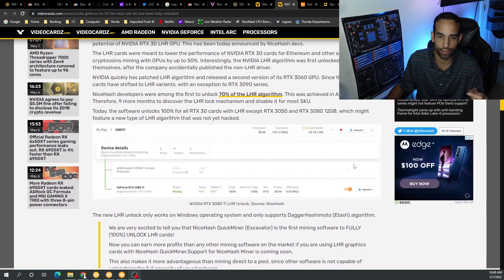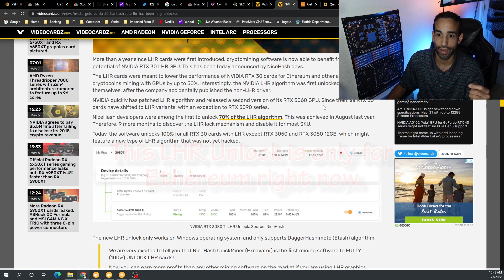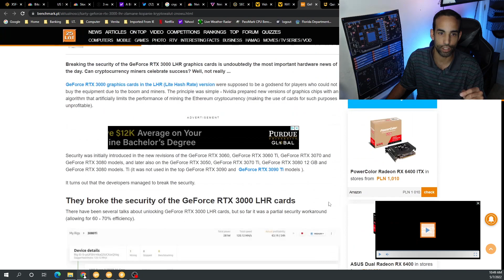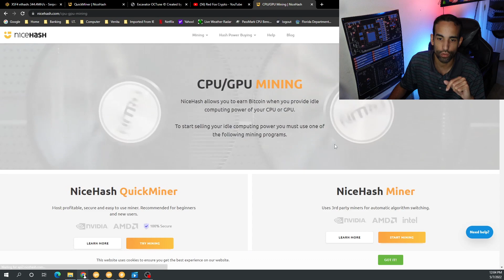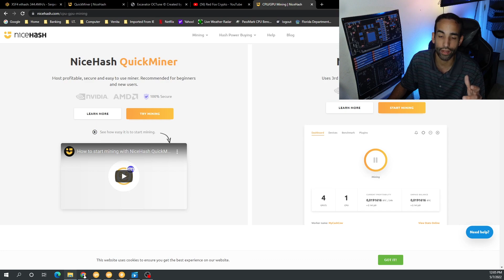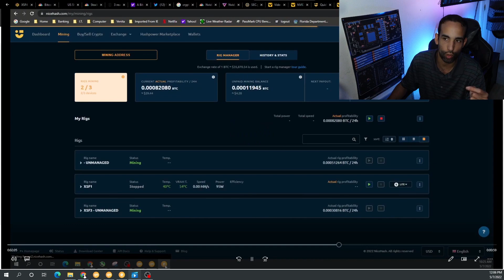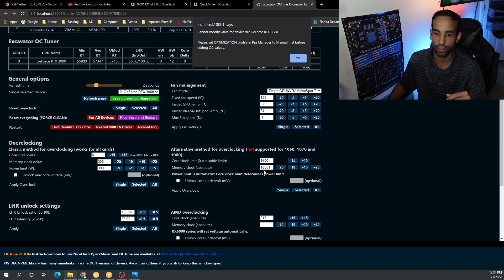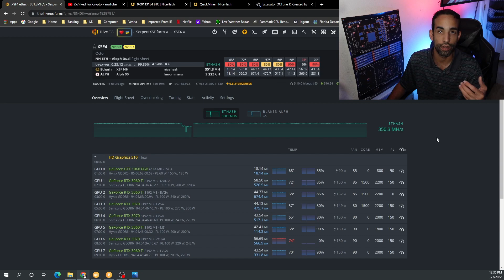100% LHR Unlock Nicehash QuickMiner!?!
Nicehash with the Excavator miner has found a way to unlock 100% of the Nvidia 3000 series GPUs Mining performance. I let you speculate on how, but the most important thing is this will eventually filter through the rest of the crypto mining software. Right now, it is only available with the Nicehash Quick Miner, only on Windows, and only on Ethereum. However, expect the Mining Developers for LolMiner, Trex Miner, and Gminer to eventually get it working on Linux based operating systems and then eventually apply what they learned to other Crypto algos. Either way, here is a video on the results, how to setup, and many others have done live streams on it. Check them out below, and take care.